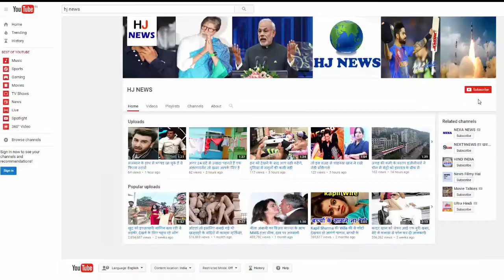इंटरनेट पर बेहद पॉपुलर हैं ये डॉक्टर्स, हॉट मॉडल्स से नहीं हैं कम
People are afraid to go to the doctor that if they do not take injections or give bitter pills. But these are doctors who want to go to people repeatedly. It is also known for its professionalism as well as for its beauty and attractiveness. Instagram profiles of these 12 Young Ladies related to Medical Professionals are extremely popular ...
Dr. Cat Meyer
Cats reveal their work with the Instagram profile name, which is - sexuality He is a Los Angeles-based sex therapist. He has mixed Yoga, Reiki and Psychology in his therapies. They give tips on improving sex life to people. Dr. Meyer is also known for his sexual liberation.